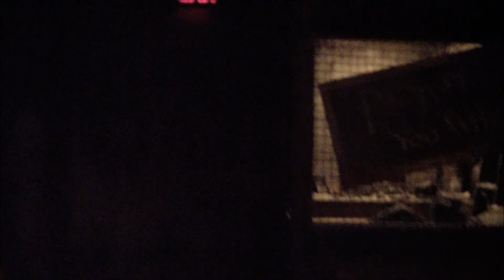Disney's Hollywood Studios Tower of Terror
It is the full ride...